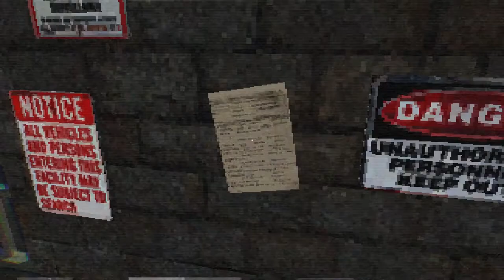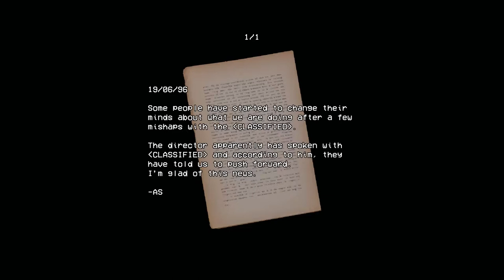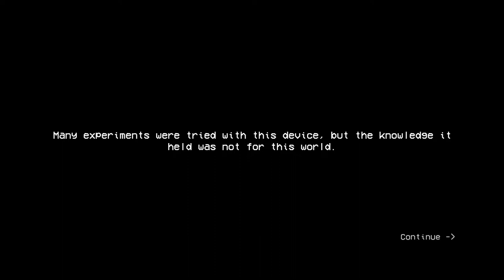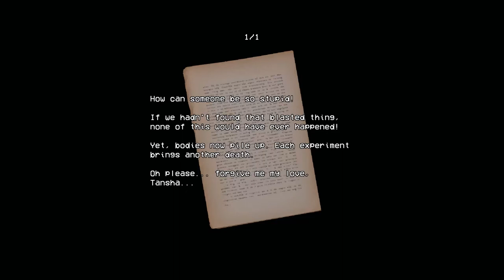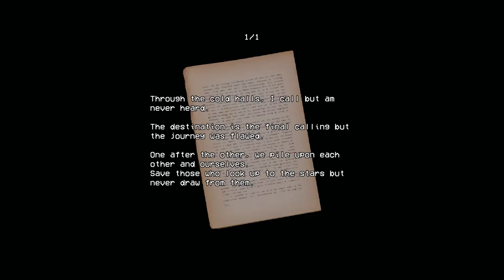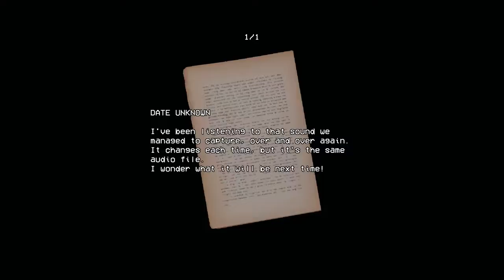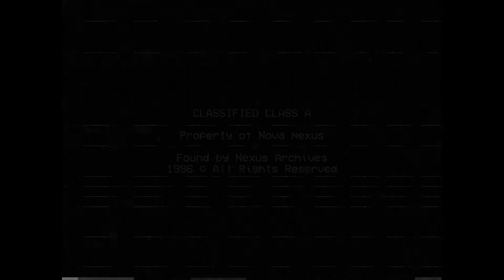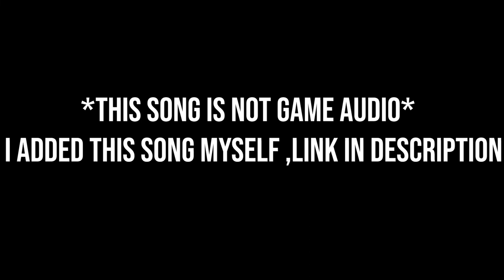Security Booth Director's Cut Full Walkthrough Ending 1-5 / All 3 Hidden Tapes (No Commentary)